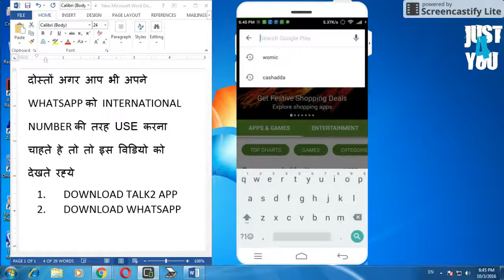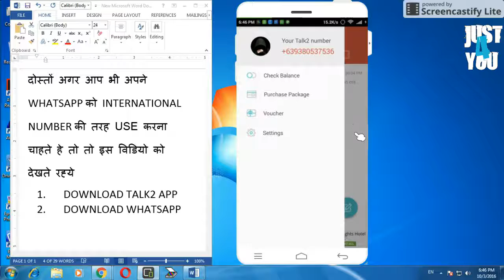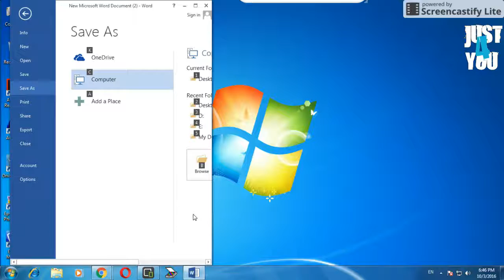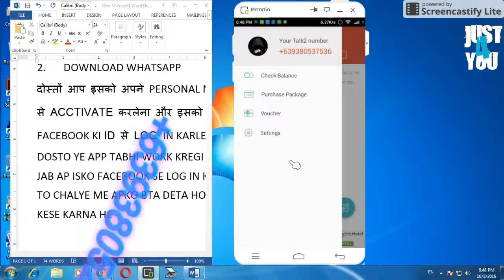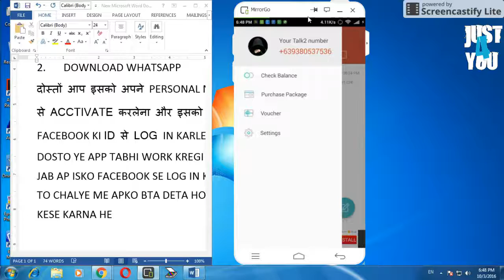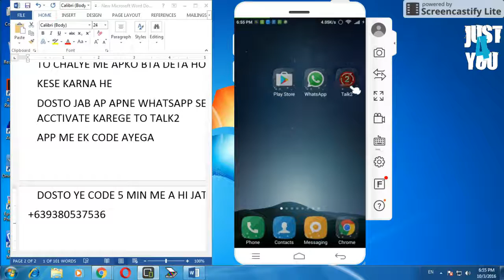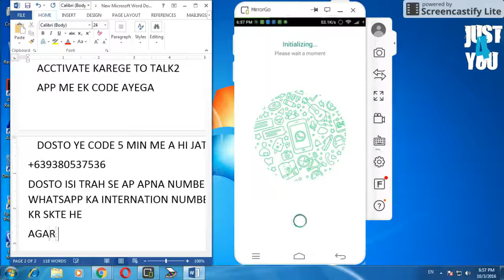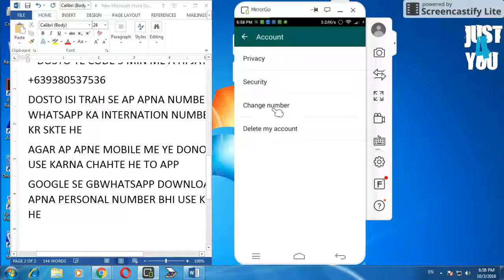HOW TO USE INTERNATIONAL NUMBER ON WHATSAPP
HOW TO USE INTERNATIONAL NUMBER ON WAHSTAPP

इंटरनेशनल whatsapp नंबर केसे इस्तेमाल करे ? HOW TO USE INTERNATIONAL NUMBER ON WAHSTAPP

DOSTO AAJ ME AAP SABHI KO BTATA HO KI AAP ASANI SE APNE MOBILE ME INTERNATIONAL NUMBER USE KAR SKTE HE